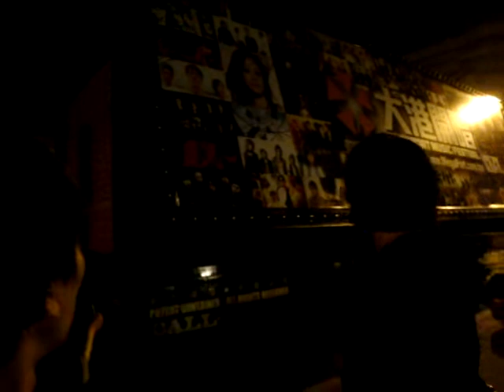大港車是變形金剛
可惜黑漆漆